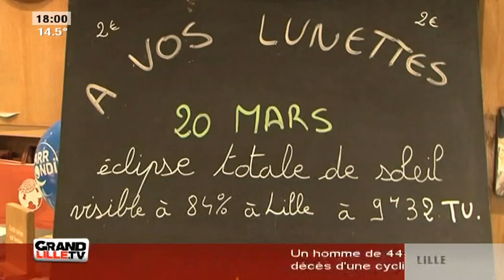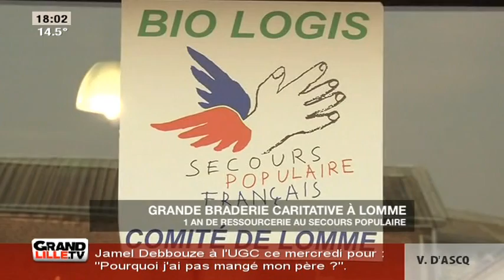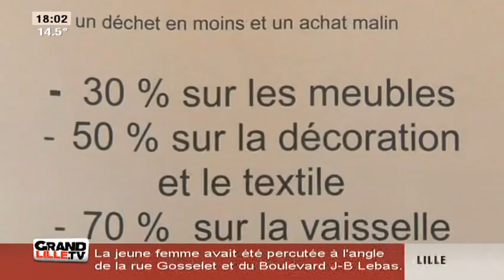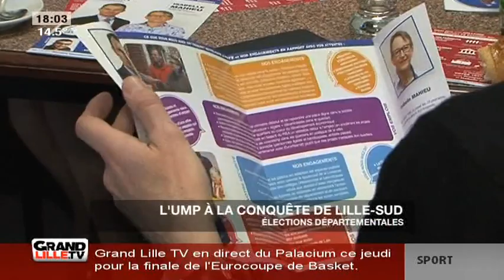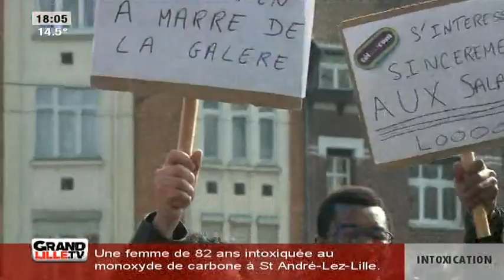Edition du Soir du 17/03/2015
Sites webs/blogs, copiez cette vidéo avec le bouton "Intégrer" !